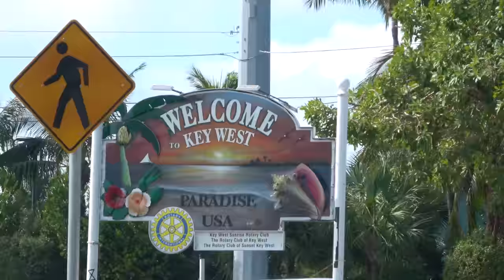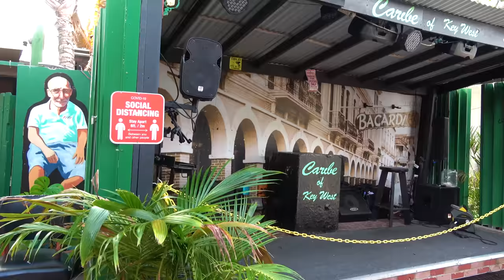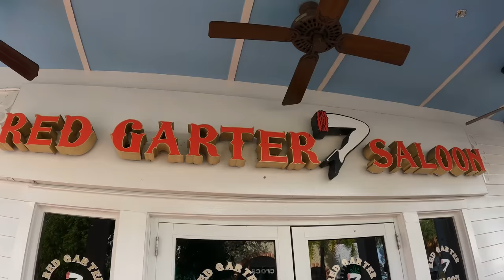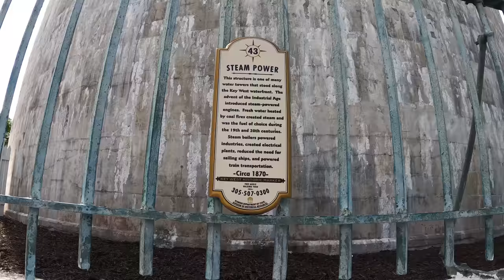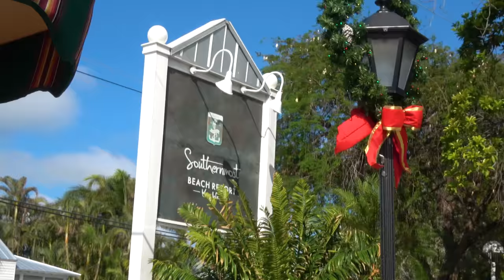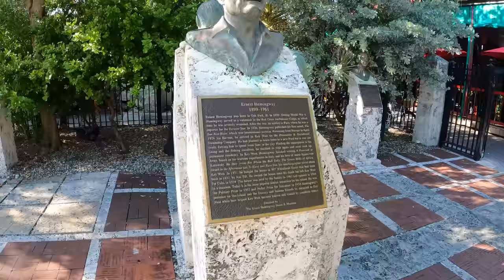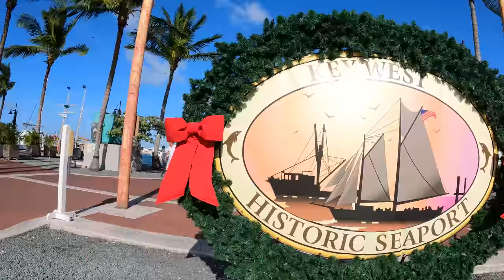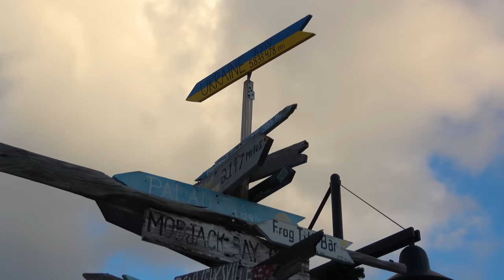Florida Keys Vacation: Key West - Season 10 (2023) Episode 2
0:00 Teaser and intro
0:29 Driving to the Southernmost KOA
1:38 The Southernmost KOA
4:16 Magic Spoon (Sponsored)
6:00 Driving to Key West
8:55 Walking around Duval Street
13:46 The Conch Train
20:02 Walking to the Historic Seaport
21:55 Lunch at the Historic Seaport
25:56 Sunset at Mallory Square

360 Camera: Insta360 ONE X2